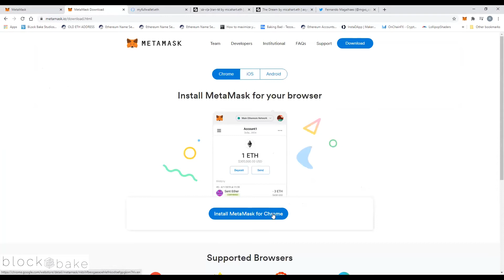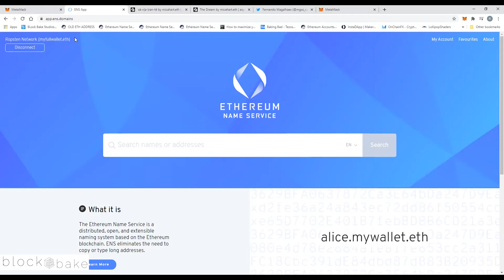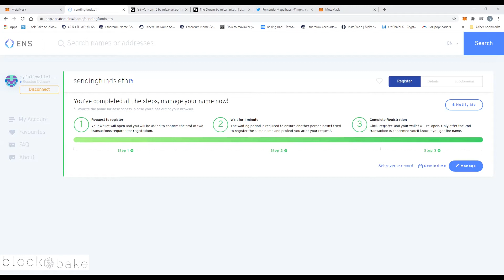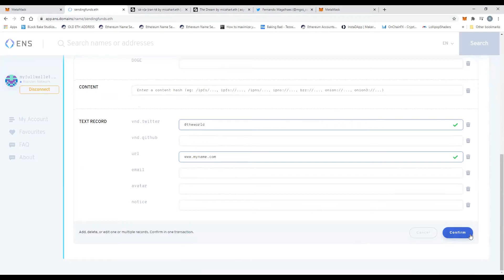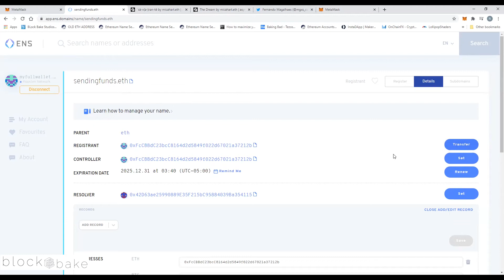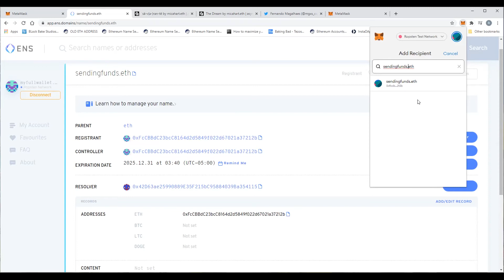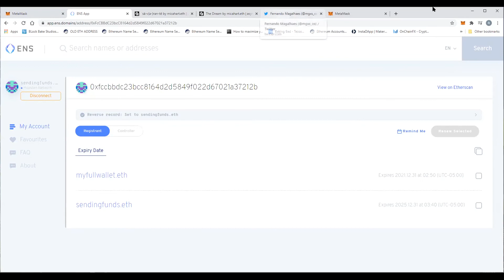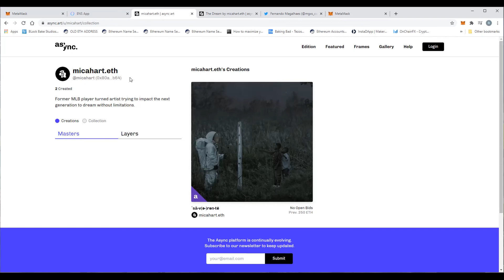Ethereum Naming Service Tutorial #1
This tutorial explains how to register an ENS domain, how to hook it up to your Ether wallet, and how to create subdomains. We also look at some artists who are using .ETH addresses and how we can set them up so that when we visit Web 3.0 enabled sites, our ENS name is used as an identifier.